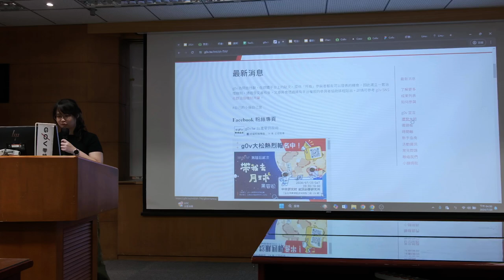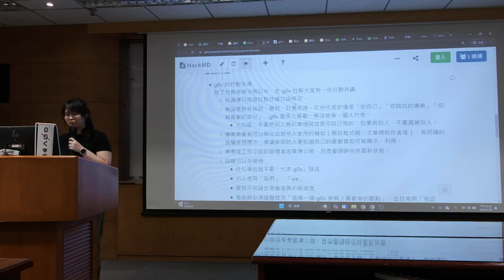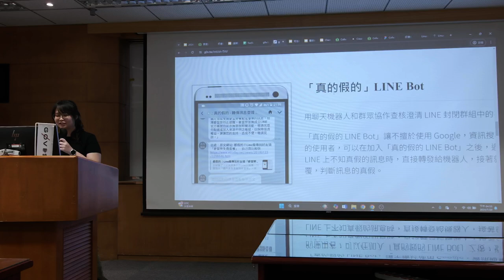g0v tw hackath62n — 成果報告 — g0v tw 社群治理頁面 ／ ichieh — 帶我去月球黑客松